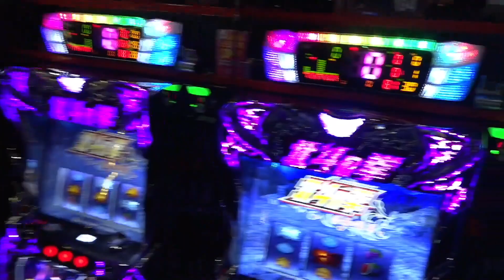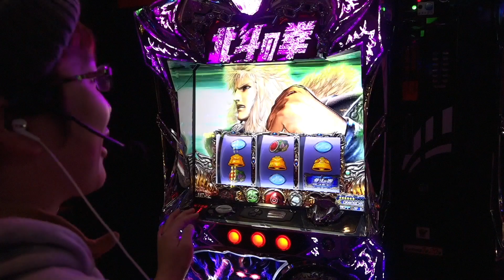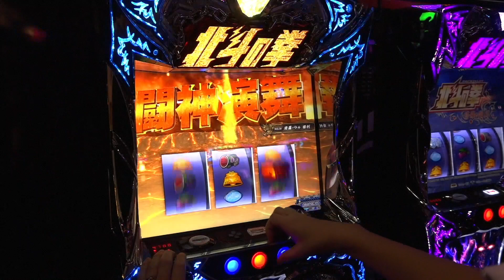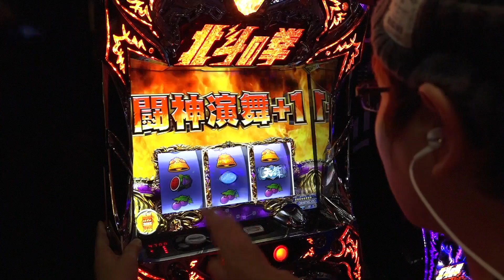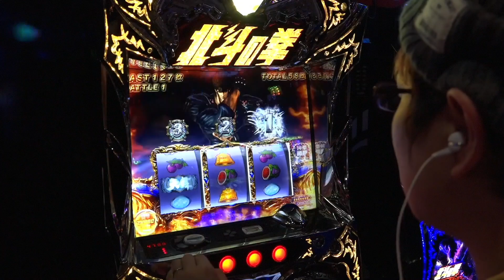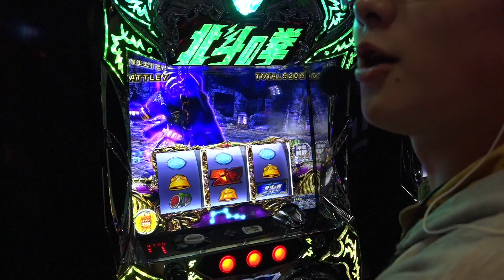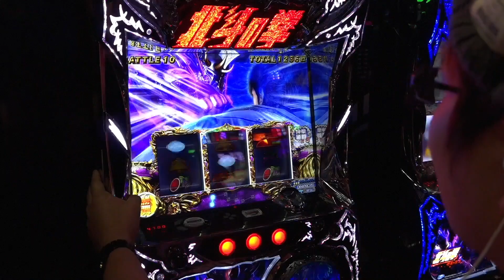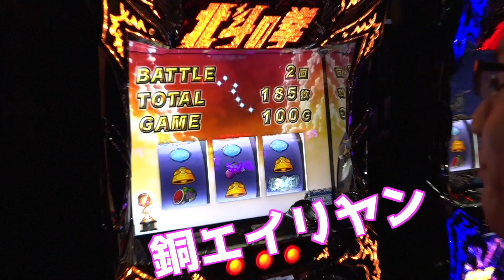sasukeの前人未道#2【北斗の拳 修羅の国篇】1/2【10000ゲーム】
sasukeが高設定狙いで立ち回る!?
ツモりました。by sasuke

実践日11/3
▼実践ご協力店舗:JAM登戸店

中の人「ぴろた」が更新してます